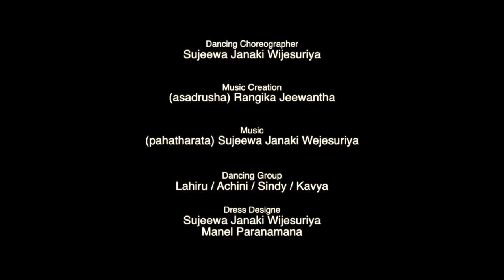"Udara Wannama" Episode 4 Sri Lankan Kandyan Dance Jayamini Madura Dancing Academy In Paris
Music /Choreography and producer by Janaki sujeewa wijesuriya
1)facebook: jayamini madura dance
2)facebook:pansilu sarasawi